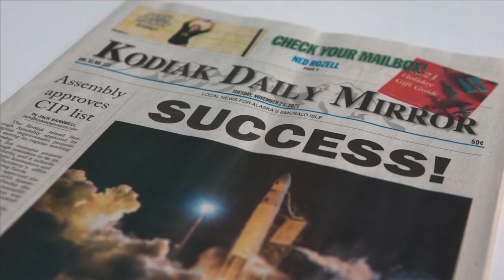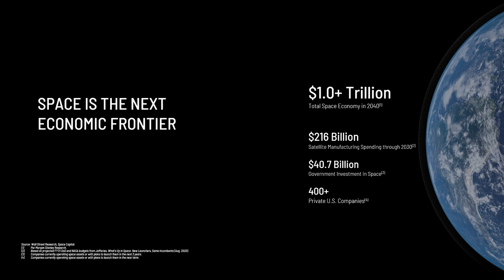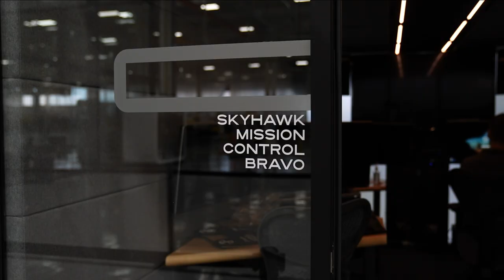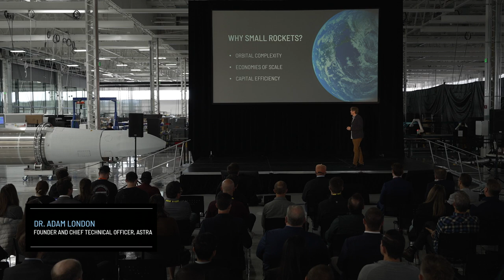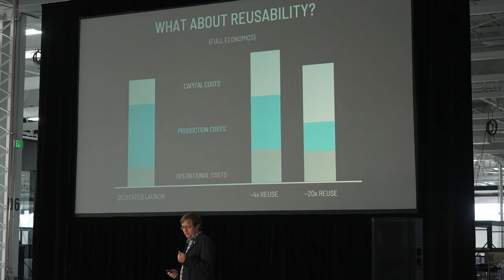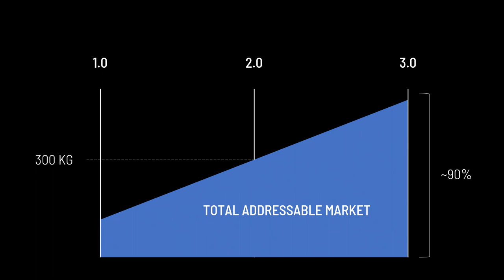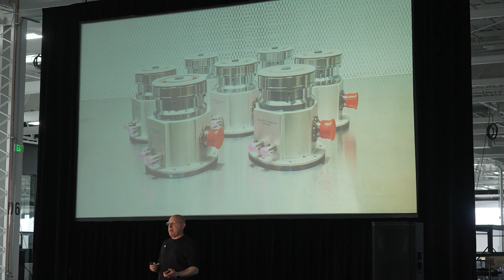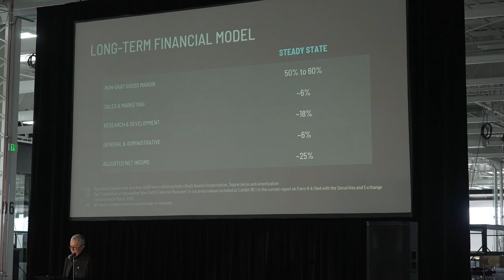Astra Spacetech Day 2022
Footage from the webcast of our inaugural Spacetech Day on May 12, 2022.

We believe that the space economy is at an inflection point akin to the birth of the Internet, both in scale and opportunity. Come see what inspires us every day at Astra Spacetech Day.